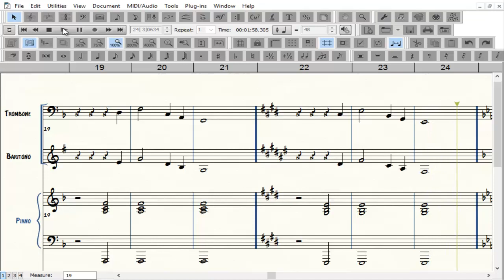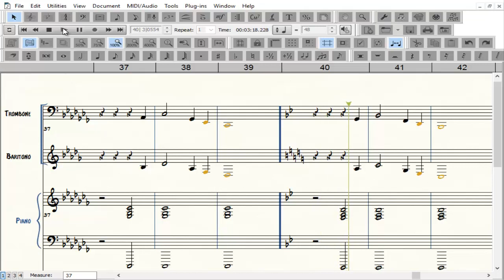Ejercicio De Vibración de Boquilla #10 Miercoles - "Buzzing" - Para Trombon / Euphonium / Tuba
Un ejercicio para unir la vibración de la boquilla y labios.
Buscar un centro tonal claro y estable sin forzar.
Tercer video de la segunda semana de ejercicios de Vibración variados que no deben faltar en un buen calentamiento.

Espero les ayude en sus estudios diarios
Edgar Henry Valladolid Alzamora, estudiante de trombón.
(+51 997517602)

*Si eres nuevo en el "Buzzing" te dejo dos enlaces de ejercicios que te ayudaran a empezar en los siguientes enlaces.